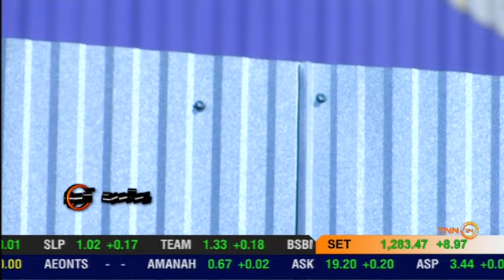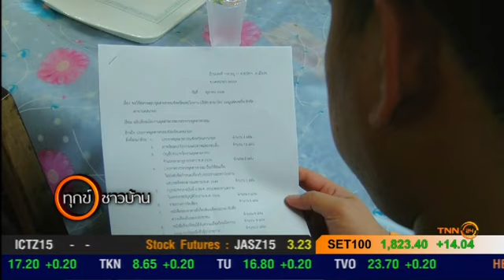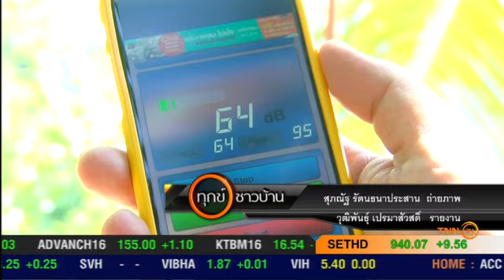ทุกข์ใกล้ตัว : ชาวตำบลสาริกา จ.นครนายก ร้องโรงงานขนาดใหญ่สร้างมลภาวะทางเสียง